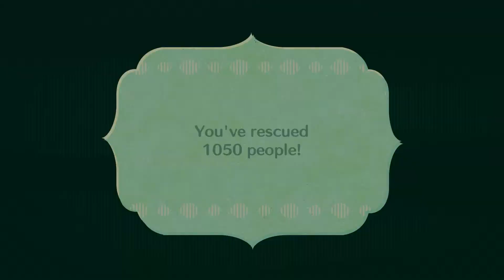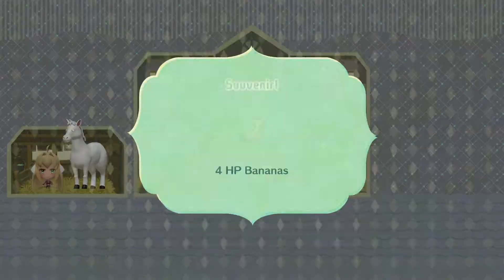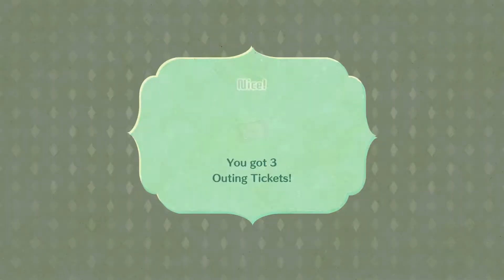Fate/Grand Miitopia part 51: Sky Scraper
With all the jewels acquired, the dragon takes the party back to the Darker Lord's fortress in the sky. However, he's prepared for them and has brought back some old friends.